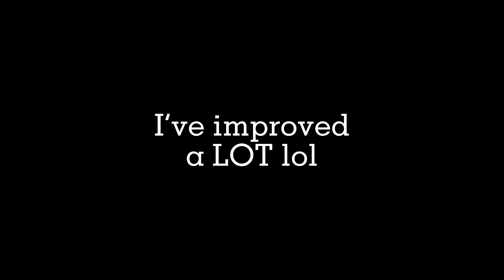My 2022 Animation Rewind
Dang, what a year

If you couldn’t tell, I left out a few of my older animations because they were so beyond horrible that I just couldn’t bare putting them in 💀

But yayy improvement :D

I’m really thankful that all of you stuck around, so, thank you!

(Music from Persona 5 - Wake up, Get up, Get Out There)